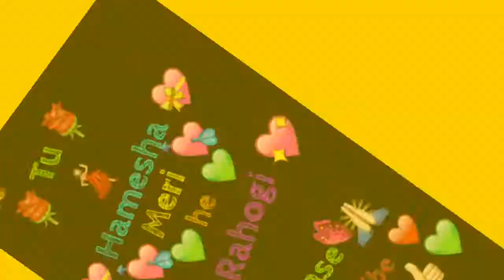whatsapp status||whatsapp status in hindi||best whatsapp status||new whatsapp status|11